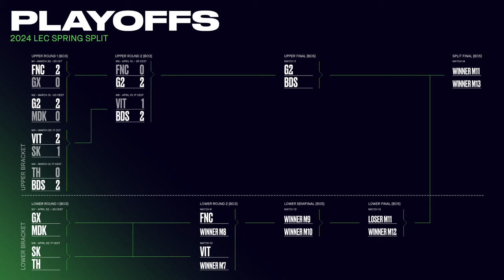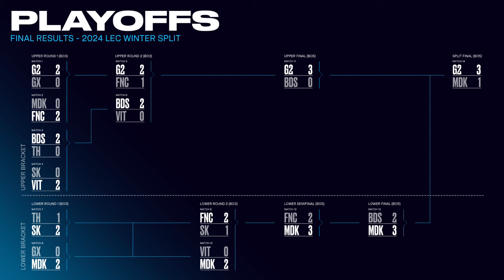Ready Check - 2024 LEC Spring | Week 4 Day 4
Ready Check pre-game coverage at LEC. The broadcast team look at the current meta, league and the action to come...